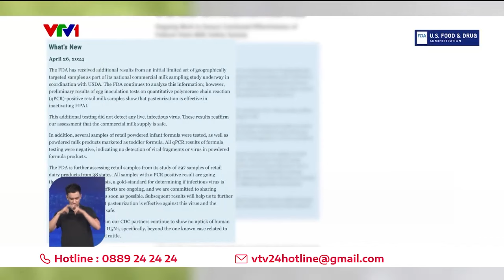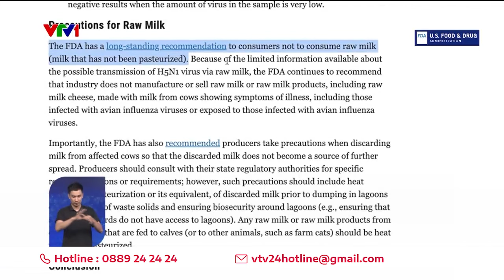Mỹ: Sữa tiệt trùng an toàn đối với cúm gia cầm | VTV24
FDA Mỹ hôm 26/4 cho biết sữa tiệt trùng là an toàn, bất chấp đợt bùng phát cúm gia cầm gần đây ảnh hưởng đến đàn bò sữa ở nước này.